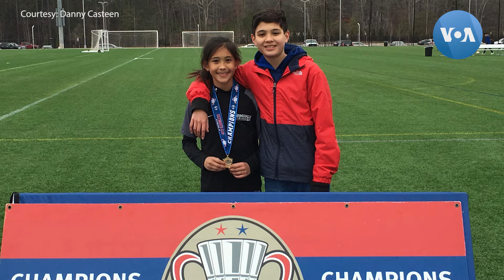คุยกับครอบครัว ‘แมดดิสัน แคสทีน’ เบื้องหลังสำคัญ หนุนนำความฝันนักเตะทีมชาติไทย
วีโอเอไทยพาไปเยี่ยมบ้าน 'แมดดิสัน แคสทีน' นักฟุตบอลลูกครึ่งไทย-อเมริกัน ที่มีชื่ออยู่ในโผกองหน้าของทีมชาติไทยรุ่นอายุไม่เกิน 17 ปี และกำลังจะไปลุยศึกฟุตบอลหญิงชิงแชมป์เอเชียที่อินโดนนีเซียในเดือนหน้า ไปพูดคุยกับคุณพ่อคุณแม่ของน้องเมย์ กองหลังคนสำคัญผู้อยู่เบื้องหลังความสำเร็จของลูกสาว